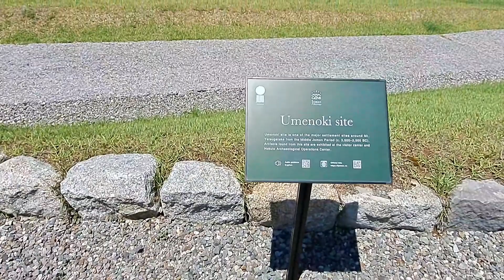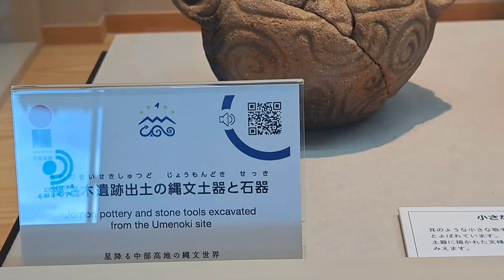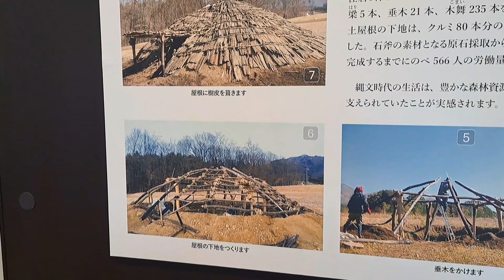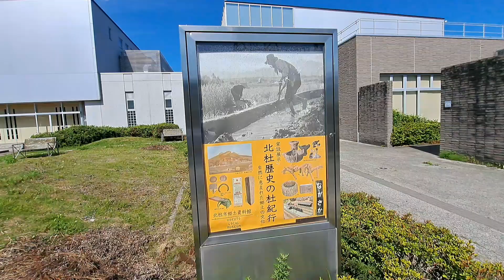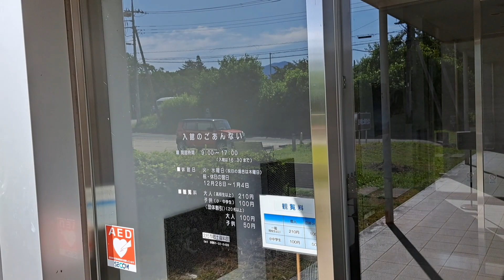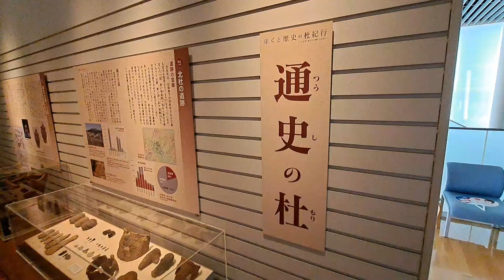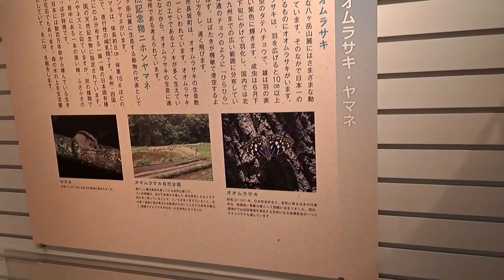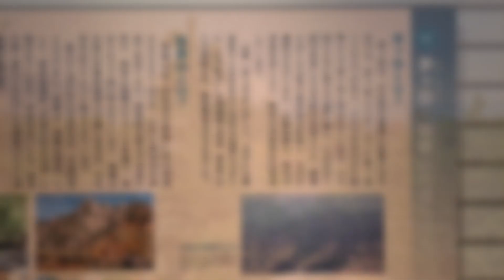Jomon 梅ノ木遺跡と北杜市郷土資料館に行きました。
天気の良い日に、縄文遺跡の梅ノ木遺跡に行きました。復元住居の炉に火が灯り、タイムトラベルしたようでした。北杜市郷土資料館では、今まで知らなかった、北杜市の知識を得ることが出来ました。テラスからは、素晴らしい景色を一人占めでした。

beautiful place
Great view
Jomon Heritage